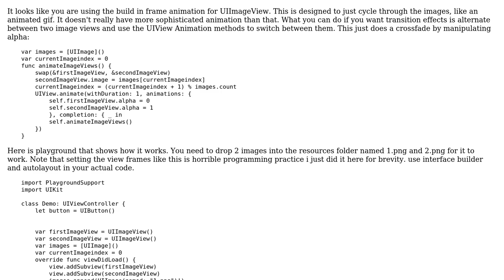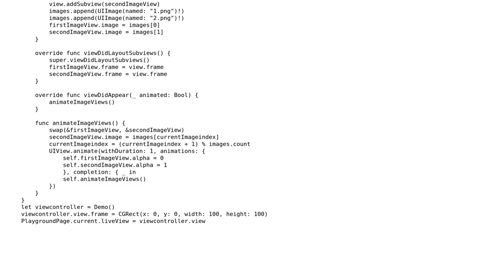How to apply an animation effect to UIImageView slideshow?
With thanks & praise to God, and with thanks to the many people who have made this project possible! | Content (except music & images) licensed under CC BY-SA | Music | Images & others | With thanks to user Josh Homann user biggreentree and the Stack Exchange Network Trademarks are property of their respective owners. You are responsible for your own actions.